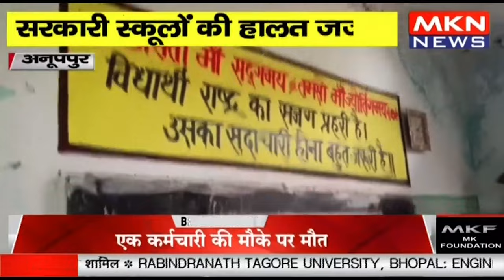अनूपपुर- सरकारी स्कूलों की हालत जर्जर, अव्यवस्था में पड़ने को मजबूर छात्र